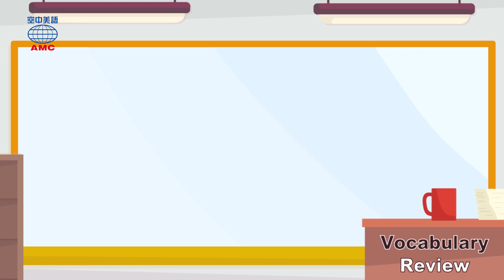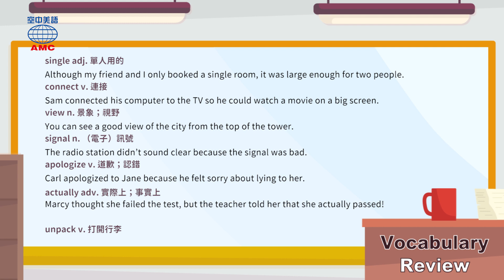2021年01月號Unit3-2【找飯店一次搞定！成就您的完美假期】-完整課程